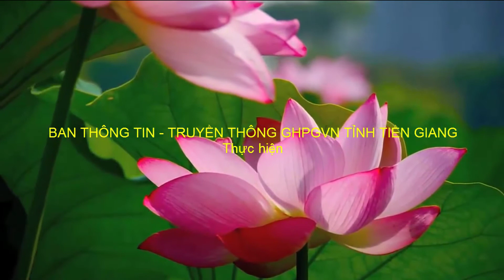Tiền Giang[video]H.Tân Phú Đông Trang nghiêm Đại lễ Vu lan tại tổ đình Linh Bửu mùa Báo hiếu năm2020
H.Tân Phú Đông: Trang nghiêm Đại lễ Vu lan tại tổ đình Linh Bửu mùa Báo hiếu năm 2020